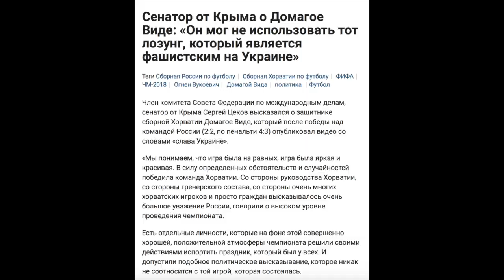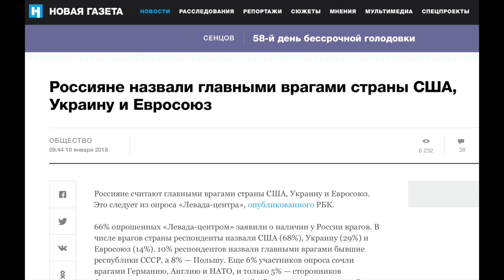Почему в России такая реакция на лозунг "Слава Украине"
Хорватские футболисты, игравшие в прошлом за киевское "Динамо", посвятили свою победу над РФ Украине и украинскому клубу. В России по этому поводу случился приступ массовой злобы. Почему же россиян так коробит от упоминания Украины, если они считают украинцев братским народом? На самом деле все просто - в России ненавидят Украину, а весь официоз о "братских народах" - фикция и ложь.